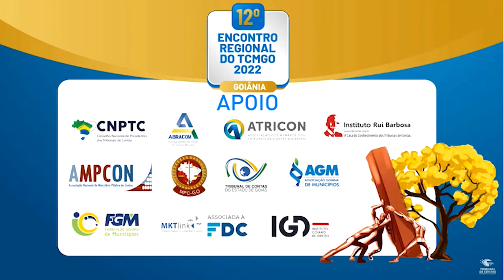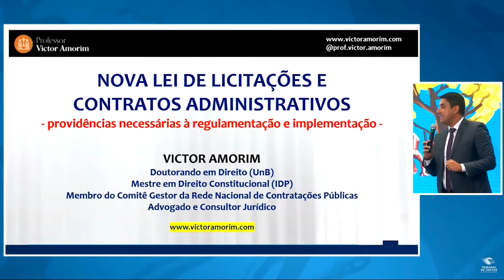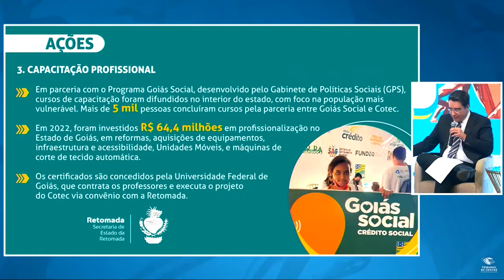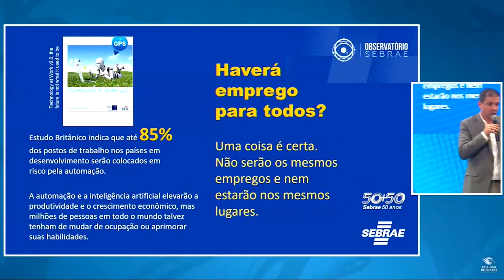TCM de Goiás realiza Encontro Regional em Goiânia (10/08/22)